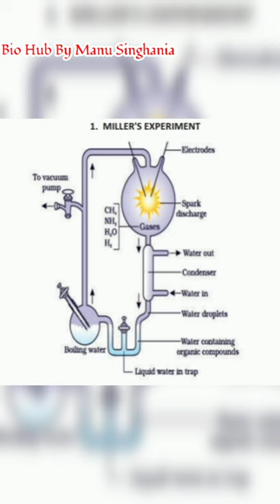For Biology Students Motivational Video Status||Diagrammatic representation of Miller's experiment 🧪